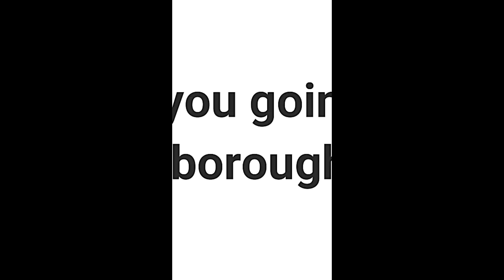Quickie1 shorts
Am I going where?